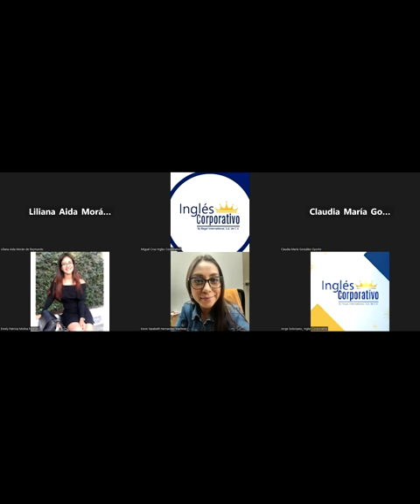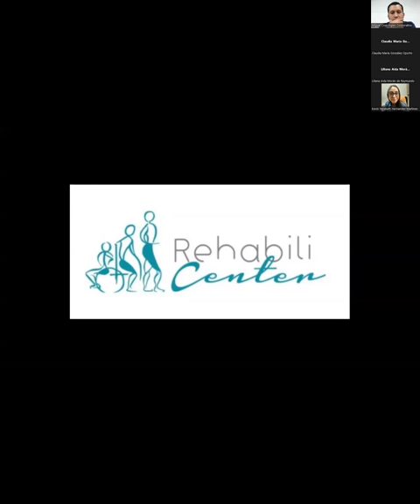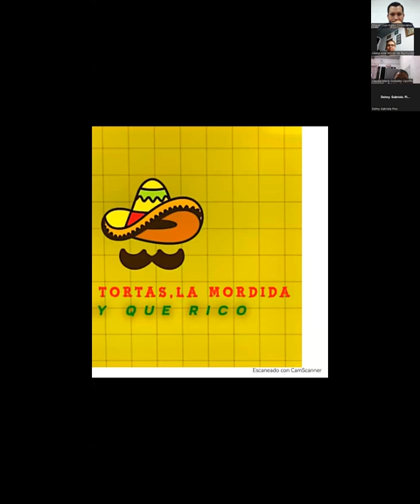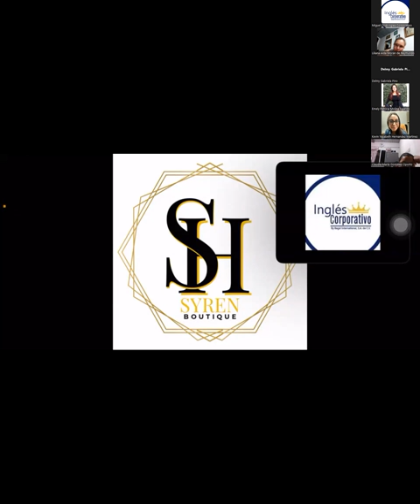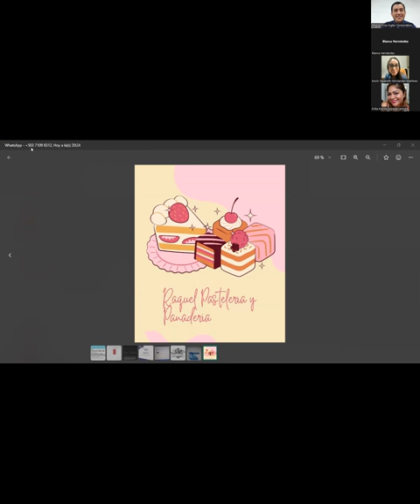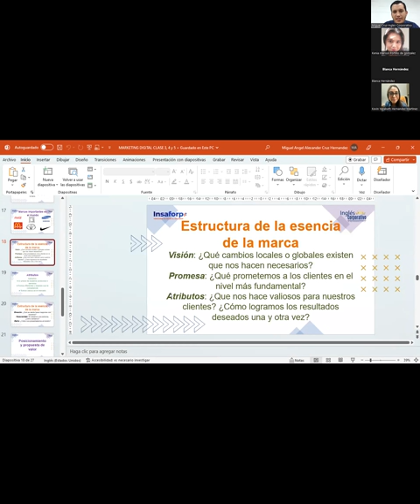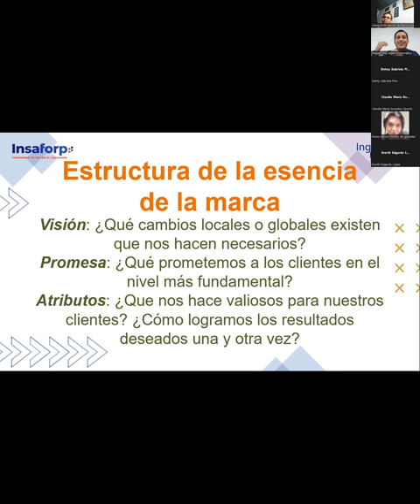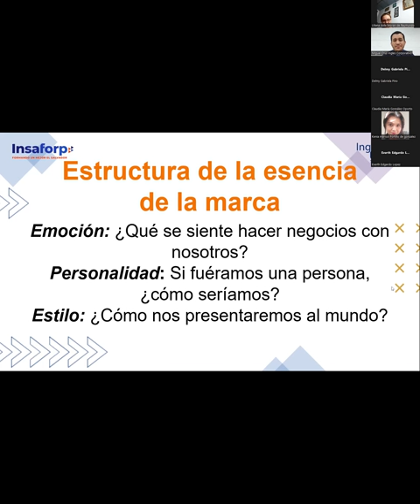CLASE 6-06-06-2023-MKT-01-8-9-PM-05-23-CRUZ-LA MARCA